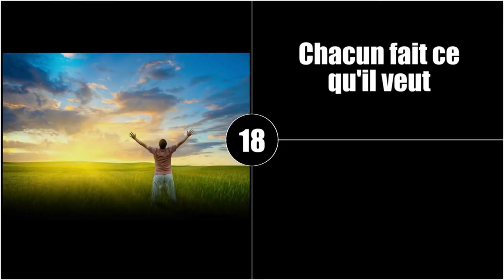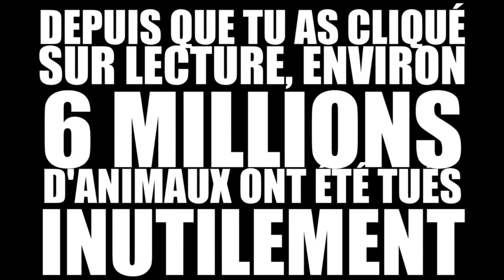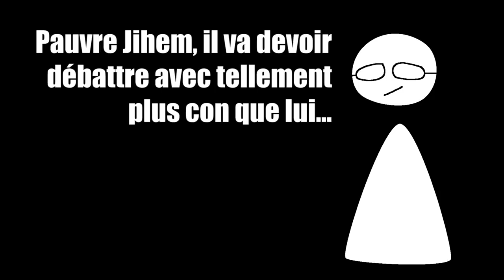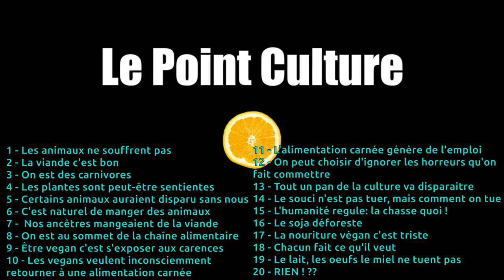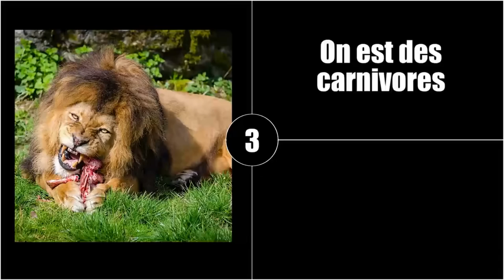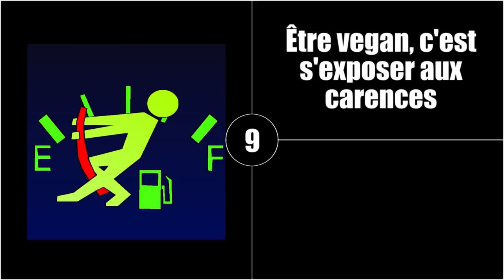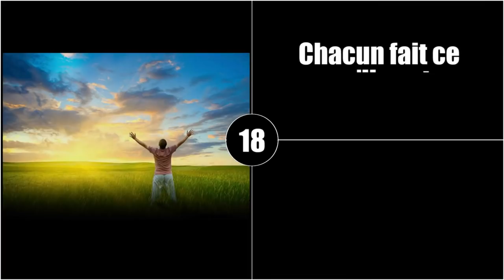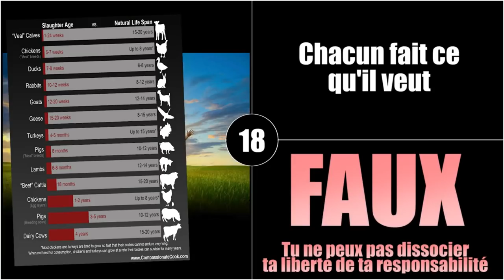LinksTheSun et le Veganisme - Analyse version courte !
Dans cette vidéo je reviens analyser les contradictions et les incohérences (avec le monde réel ...) dans les propos de la récente vidéo de LinksTheSun sur le Véganisme.

Ce point culture étrange, qui, par ailleurs, fait clairement polémique, contient des propos potentiellement dangereux, et des amalgames pouvant inciter à la haine (à mon humble avis).

Je trouve que c'est une honte, les propos y sont incohérents, intolérants. Les dires et les faits de plusieurs personnes y ont été déformés délibérément, et ce à des fins de manipulation.
Bref outrageux !

- Une Vegan parlant de ces propres problèmes de carence et des compléments qu'elle doit prendre

Bref et pour tout le reste, à vos claviers et vos google, car les infos sont faciles à trouver ... (c'est toujours plus saint que de faire confiance à des sources données clés en mains sans trop savoir ce qu'elles valent, faite vous votre petit panel et votre synthèse personnelle.)